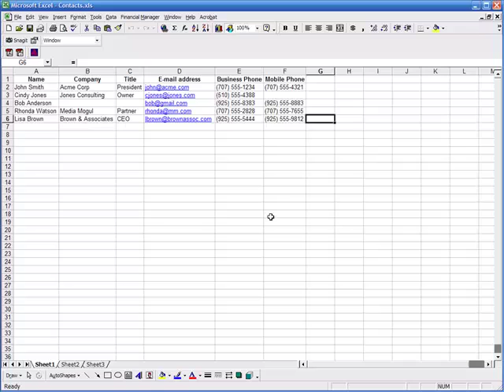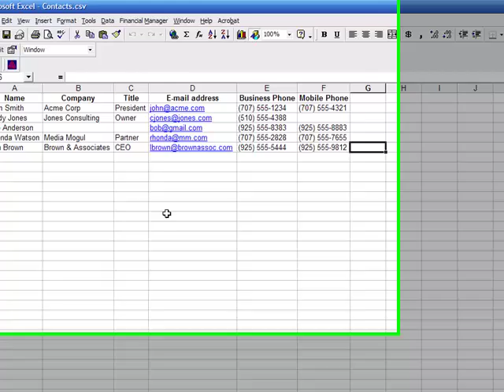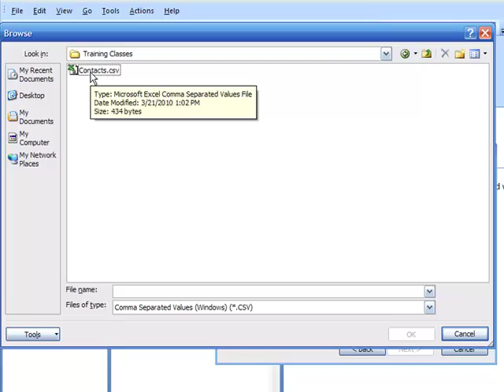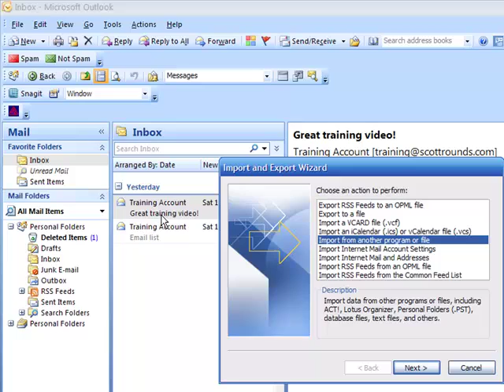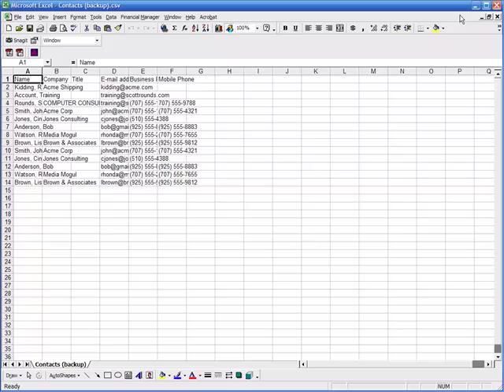Importing and Exporting Outlook Contacts.mp4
Quick tutorial on how to easily import and export your Outlook contacts.